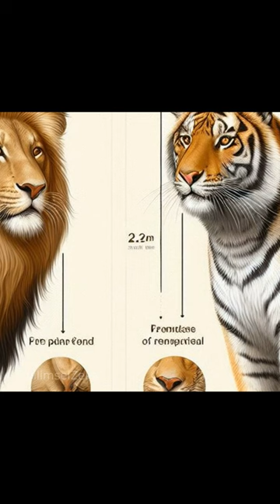Aslan mı Kaplan mı | Aslan Vs Kaplan | Korkusuz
Aslan mı daha güçlü kaplan mı?

Aslanlar ovaların kralıdır. Kaplanlar ormanı yönetir. İki muhteşem hayvan. Peki, bu iki iri kediden hangisi daha güçlü? Bu sorunun tek bir yanıtı yok. Çünkü, büyüklükleri, yaşları, mizaçları hepsi etkili olabilir. Ancak kağıt üstündeki fiziki özellikleri ve tarihsel olaylardaki kıyaslamalar şöyle.
Bu kıyaslama hayvanların büyüklüğüne, yaşına ve saldırganlığına bağlı olsa da, genellikle kaplanların önemli bir avantajı vardır. Ortalama olarak kaplanlar daha büyüktür, ancak daha da önemlisi, arka ayakları üzerinde ayakta savaşma konusunda daha yeteneklidirler. Bazı insanlar, erkek aslanın yelesinin boynunu korumada bir miktar avantaj sağladığını iddia etmişlerdir, ancak bu tartışmalıdır.
Bazı raporlar, eski Roma'daki Kolezyum'da aslanlar ve kaplanlar birbirlerine karşı yarıştığında, kaplanların her zaman kazandığını iddia ediyor. Son yüzyıllarda kaplanlar ve aslanların vahşi doğada karşılaşmaları neredeyse yok, çünkü kaplanlar Asya'da bulunurken Aslanlar, Asya'da bir bölgede çok küçük bir nüfus dışında, hepsi Afrika'da bulunur.

Biyolog Kreyg safu, "Belirli bir dövüşün sonucu tamamen bireylerin, dövüş tarzlarına ve fizyolojilerine bağlıdır" diyor ancak kaplanları daha avantajlı görüyor, ve şöyle diyor :
Kaplan saldırılarından gördüklerim, daha agresifti, direkt boğazı hedef alıyorlar, tek bir amaçları var. O da öldürmek. Oysa aslanlar daha çok, 'Seni döverim ve seninle oynarım.' tarafında.
başka bir eski belgeye göre:
Antik Roma sirklerinde, bu güçlü egzotik hayvanlar genellikle birbirleriyle karşı karşıya getirilirdi. Aslanın kaplana karşı yarışması klasik bir eşleşmeydi ve bahisler genellikle kaplanın lehineydi.

KARŞILAŞTIRMALI BOYUTlarına bakacak olursak.
Amur veya Sibirya kaplanı 360 kilogram ağırlığa sahip olduğu bilinen Panthera cinsinin en büyük alt türüdür, büyük Afrika aslanları ise 250 kilogram ağırlığa sahiptir. Erkeklerin ortalama ağırlığı Afrika aslanı için 181 kilogram, Bengal kaplanı için 221 kilogram, Sibirya kaplanı için ise 230 kilogramdır.
Kaplan, daha fazla ağırlığa sahip olmasına rağmen bir aslandan önemli ölçüde daha büyük değildir. Bu önemlidir, çünkü kaplanın gücünün daha yüksek kas yoğunluğu nedeniyle çok daha fazla olduğunu gösterir. Daha yoğun kas aynı zamanda daha güçlü kastır. Ayrıca kaplanın bacaklarının genişliğine ve alt ağırlık merkezine dikkat edin. Bu, kaplanın alçakta kalmasını ve saldırıdan kaçınmasını kolaylaştırır.
Arka ayakları üzerinde, kaplan aslandan daha fazla kaldıraca sahiptir.
Aslanlar birincil silah olarak dişlerine ve ağzına güvenir, ardından pençeleriyle fırsat saldırıları yapar. Bir aslanın yeleleri boynunu çoğu saldırıdan korur, ancak kaplanın güçlü arka pençeleri vardır.
Benzer şekilde, bir şempanze kabaca bir insan boyundadır, ancak tam yetişkin bir şempanze, bir insandan üç ila beş kat daha güçlüdür çünkü kasları daha yoğun ve daha güçlüdür.
Öyleyse, kaplanın aslana göre fiziksel bir avantajı olacak gibi görünüyor.
bu iki hayvanın MİZAÇLARI da şöyledir.
Kaplan yalnız bir avcıdır, aslan ise sosyal bir hayvandır.
Daha zayıf hayvanlar kenara itilir veya kovalanır. Bu sosyal yapının rekabetçi doğası, erkekleri savaşmaya daha yatkın hale getirir.
Kaplan, acımasız ve hızlı bir savaşçıdır. Kaplan, Aslan'dan çok daha büyük ve daha güçlü avları düzenli olarak üstlenir ve bunu tek başına yapar.
Aslan, büyük bir hayvanı avlamak için grubun yardımına ihtiyaç duyar.
Bir Kaplan dövüştüğünde öldürmek için savaşır. Kaplan, kavgaya ya hep yada hiç olarak girer.
Sosyal olan aslan, elinden geldiğince savaşmadan kazanmaya çalışır ve önce yıldırmaya, güreşe, yuvarlanmaya başvurur.

Ancak bu varsayıma ekleyeceğimiz bazı tarihsel verilerimiz de var. Antik Roma'da, kaplan-aslan yüzleşmesi nadir değildi. "Roma Kolezyumu zamanında, genellikle kaplanın kazanacağı düşünülürdü" .Sonuçlarla ilgili net bir verimiz olmasa da, olayla ilgili eski görseller genellikle kaplanın kazandığını gösteriyordu.
Bir haberde.
2011 yılında bir kaplan Türkiye'deki Ankara Hayvanat Bahçesi'nde koşarken tek pençesiyle bir aslanı öldürdü. (o tarihte yetkililer tarafından yapılan açıklamada şu bilgiler verilmişti: Hayvanat Bahçesindeki bir kaplan, sadece kolunun geçebileceği kapı aralığından, pençesiyle aslanı boyundaki şah damarından yaralamış ve aslan ölmüştür. Kaplanın demir parmaklıkları genişletmesi, aslan kafesine geçmesi ve içeride onu parçalaması kesinlikle söz konusu değildir.)
Başka bir haberde ise 1857 de Braumwiiç Hayvanat Bahçesi'nde. Bir kaplan bir aslanın kafesine girdi. Aslanın yelesi, başını ve boynunu yaralanmaktan kurtardı, ancak kaplan midesini parçalayıp aslanı öldürdü. Yine benzer bir haberde, 1909'da Koney Aylınd Hayvanat Bahçesi'nde de bir erkek kaplan, bir erkek aslanı öldürdü.
Kaplanlar Daha Agresif Olabiliyor.